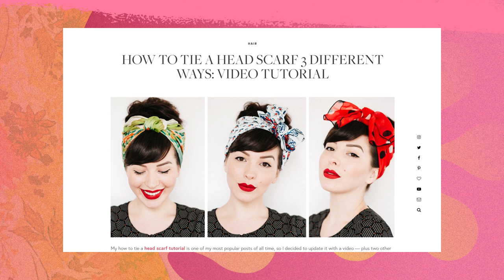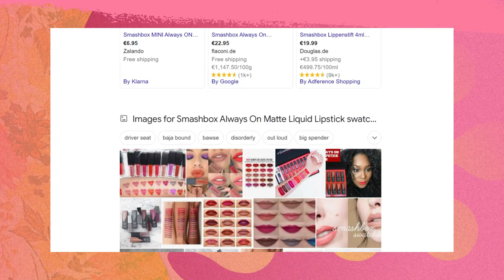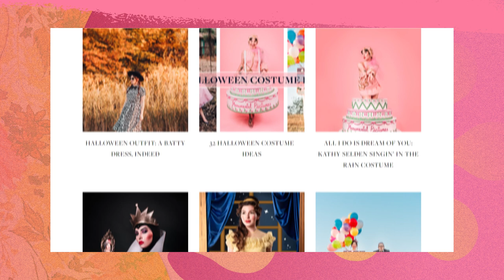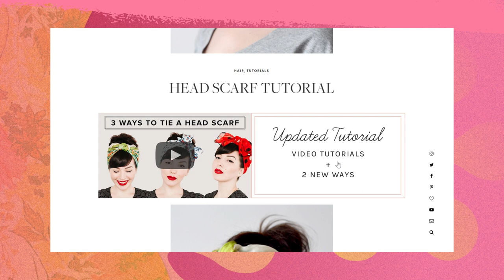How To Generate More Traffic With Evergreen Content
Evergreen content can bring you a steady flow of traffic and revenue for years after you hit publish. Learn what evergreen content is (and what it isn’t), how it can help you reach a new audience, and examples of evergreen content you can create for your own blog or social media platform.

Chapters:
00:00 Cold open
0:33 What is evergreen content?
0:52 How evergreen content generates traffic
1:36 Reaching and retaining a new audience
2:07 Styles of evergreen content
2:17 Style: Listicles
2:45 Style: Resource
3:52 Style: How tos and tutorials
4:24 Style: FAQs
5:01 What is not evergreen content?
7:23 Holiday content
7:47 Tips for maintaining evergreen content
10:10 Wrap up